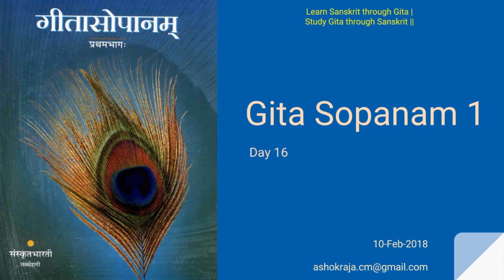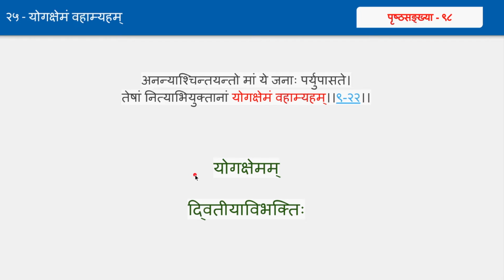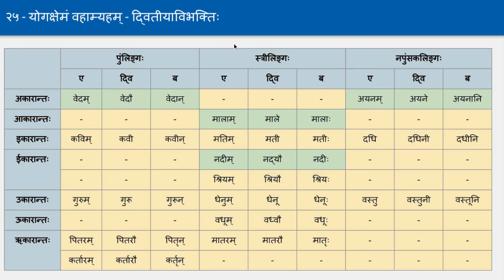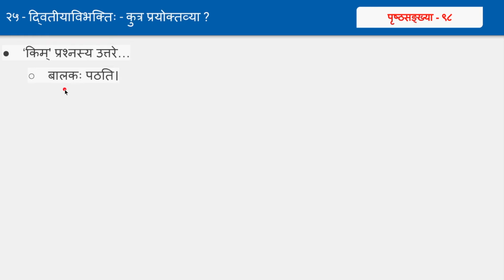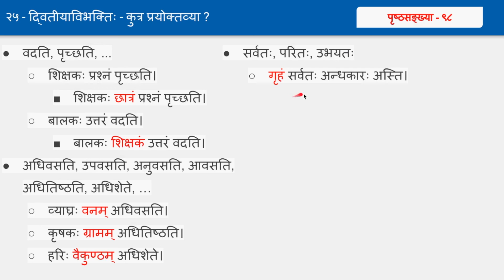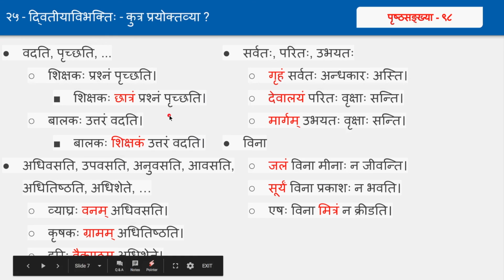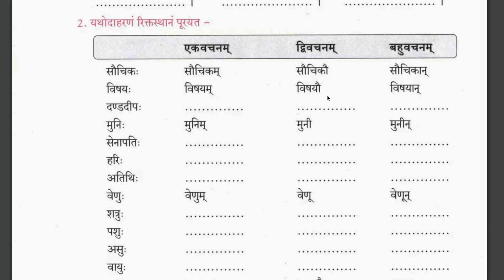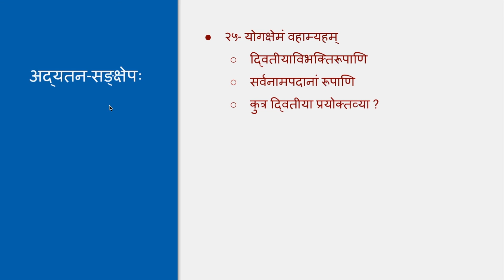Gita Sopanam 1 by Ashok - Day 16 - द्वितियाविभक्तिः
* If you would like to support ST financially, Consider becoming YouTube channel member starting from 29 Rupees (0.5 USD). This fee is used only for ST maintenance.

This video contents:
२५- योगक्षेमं वहाम्यहम्
द्वितीयाविभक्तिरूपाणि
सर्वनामपदानां रूपाणि
कुत्र द्वितीया प्रयोक्तव्या ?

Page Nos: 98-101